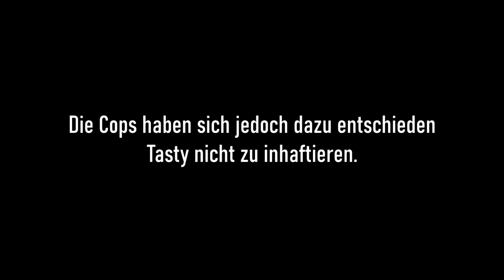LCN Blacklist-Eintrag eskaliert! 🧨⛓ GVMP - Mischa Markov | tchampy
LCN Blacklist-Eintrag eskaliert! 🧨 Mischa Markov | tchampy

⌨️ Mein Equipment:
Tastatur: Logitech G810
Maus: Logitech G502
Mauspad: AUKEY XXL
Monitor: BenQ XL2411
Kopfhörer: beyerdynamic DT 990 PRO Limited Black Edition
Mikrofon: SHURE SM7B
Mikrofon-Prozessor: DBX 286 S
Stuhl: DX Racer 3 Gamingstuhl
Cam: Logitech Brio

🖥️ PC:
CPU: Intel i7 7700k
Grafikkarte: GTX 1070 TI
SSD: Samsung 1TB
Mainboard: MSI H270 Gaming M3
Netzteil: 650 Watt Corsair
RAM: 16gb Ballistix